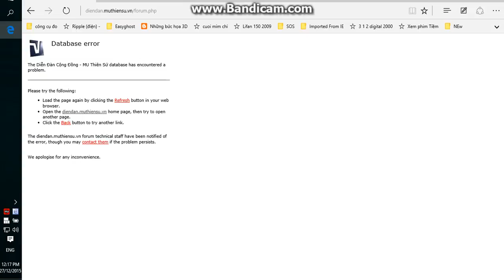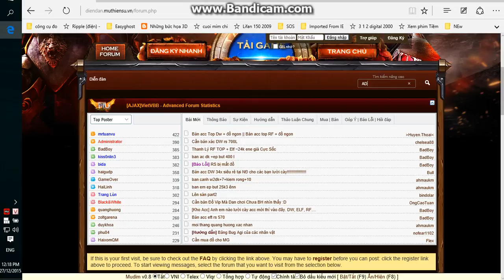Lỗi Trang Chủ Diễn Đàn MU Thiên Sứ